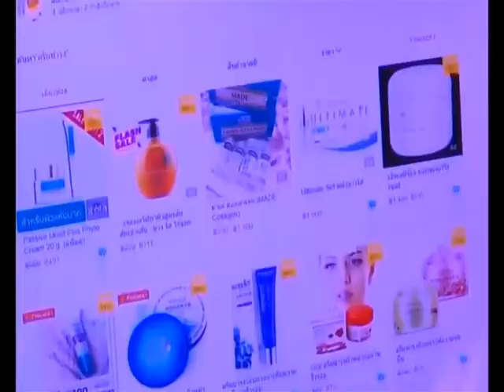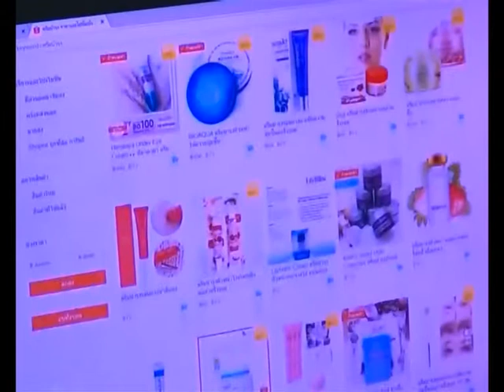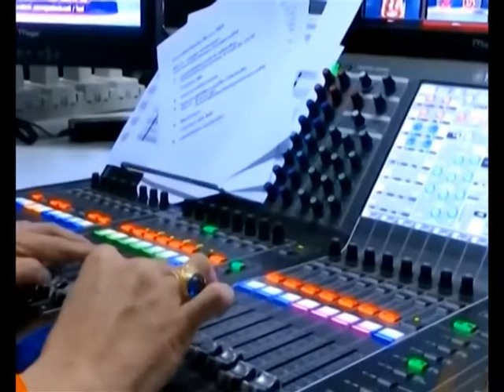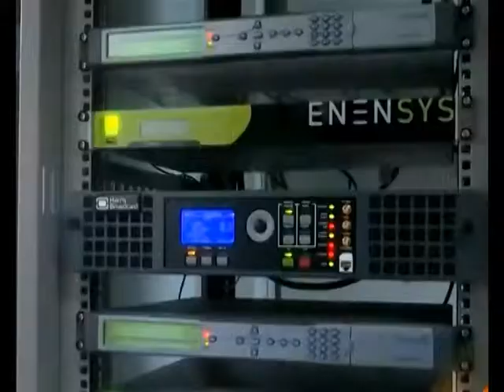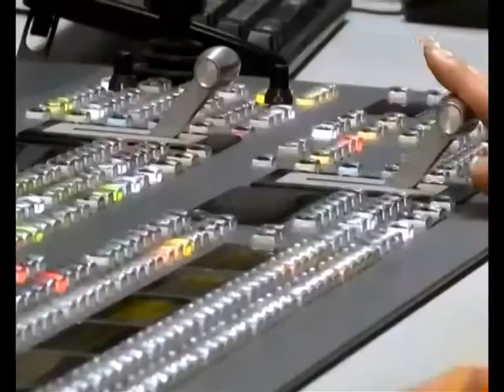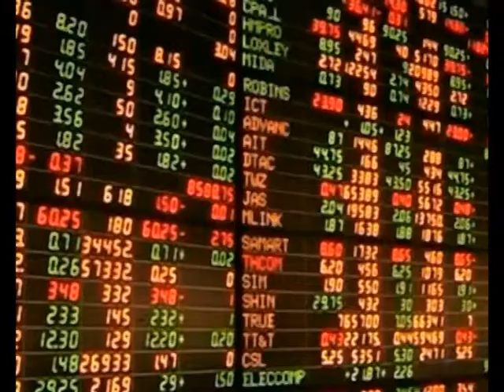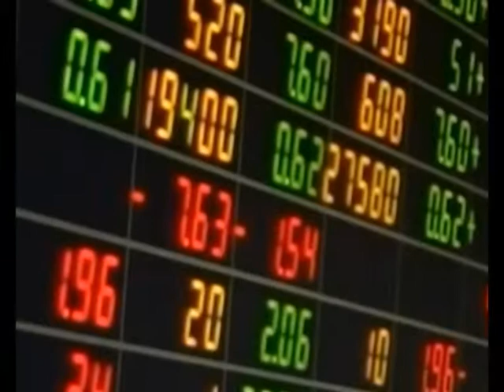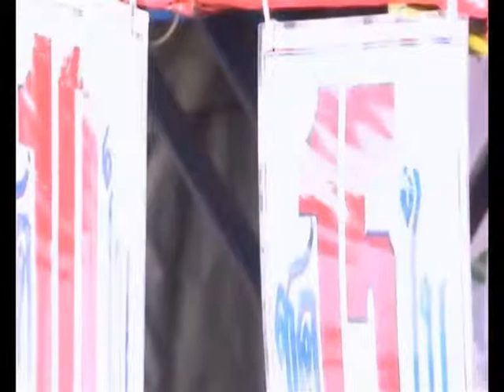รายการชั่วโมงข่าวเย็น (2/2) | 28-05-62 | PEOPLETV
ายการชั่วโมงข่าวเย็น ออกอากาศทุกวันจันทร์-ศุกร์ เวลา 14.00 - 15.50 น. ทางช่อง peopletv หรือติดตามข่าวสารที่น่าสนใจได้ที่ FANPAGE Facebook People News